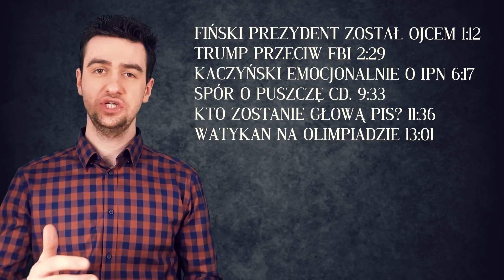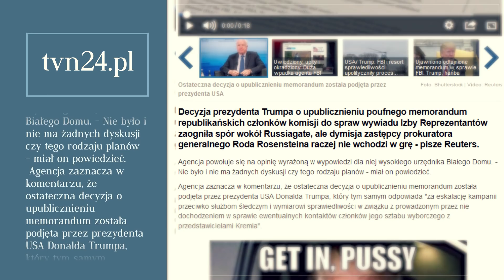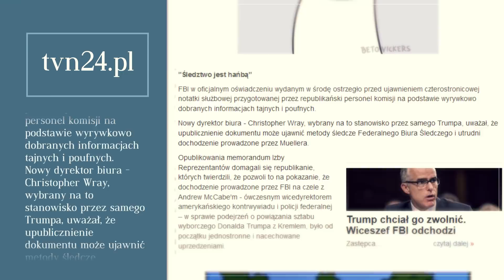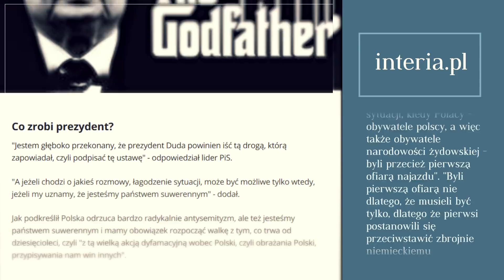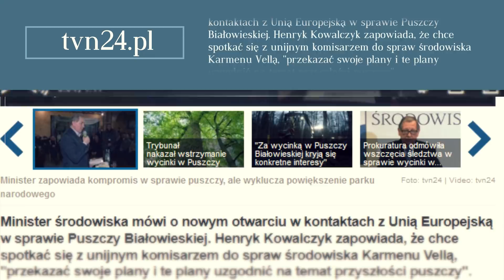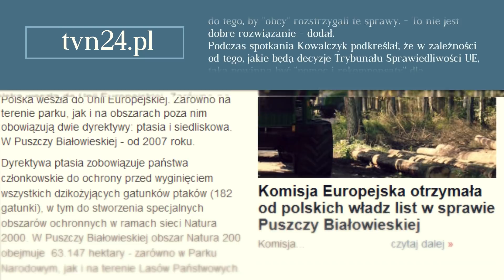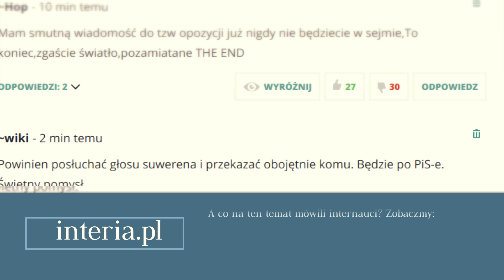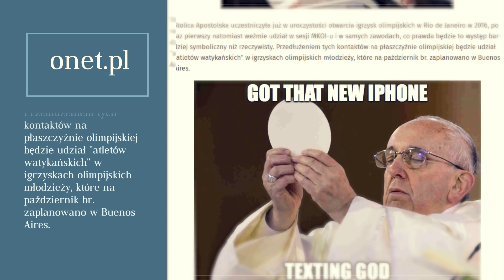Merkel Się Wścieknie! Kaczyński BEZLITOŚNIE o Niemcach! Polityka, Unia, Morawiecki | Wiadomości #52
FIŃSKI PREZYDENT ZOSTAŁ OJCEM 1:12
TRUMP PRZECIW FBI 2:29
KACZYŃSKI EMOCJONALNIE O IPN 6:17
SPÓR O PUSZCZĘ CD. 9:33
KTO ZOSTANIE GŁOWĄ PIS? 11:36
WATYKAN NA OLIMPIADZIE 13:01

W dzisiejszym przeglądzie wiadomości Bądź Na Bieżąco zaczniemy od informacji prosto z Finlandii, gdzie niedawno zakończyły się wybory prezydenckie. Następnie ruszymy do USA, by przyjrzeć się sprawie memorandum. Po tym wrócimy do kraju, by posłuchać bardzo emocjonalnej wypowiedzi Kaczyńskiego w sprawie IPN - Merkel i Unia się wściekną! Polityka to nie tylko Polska, zobaczymy jeszcze co nowego słychać w sprawie Puszczy Białowieskiej. Niemal na koniec przyjrzymy się wynikom sondażu przeprowadzonego przez Super Express, a naszą podróż po najciekawszych newsach zakończymy w Watykanie, którego reprezentacja po raz pierwszy weźmie udział w Olimpiadzie. Zaczynamy!